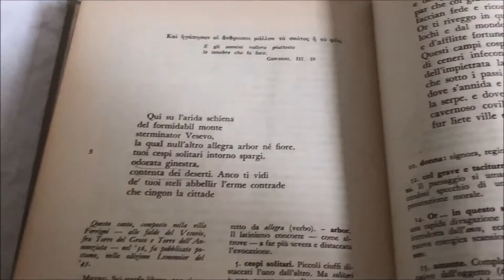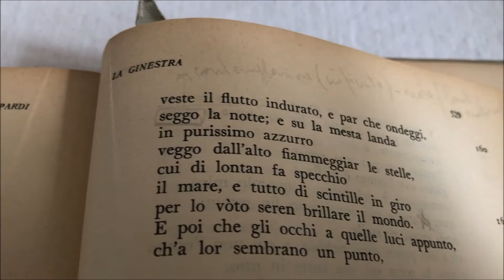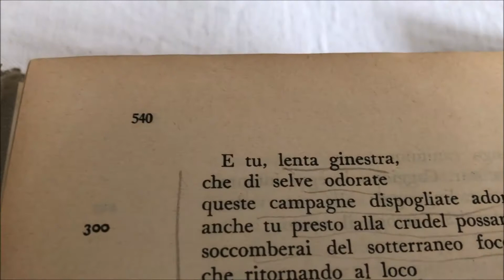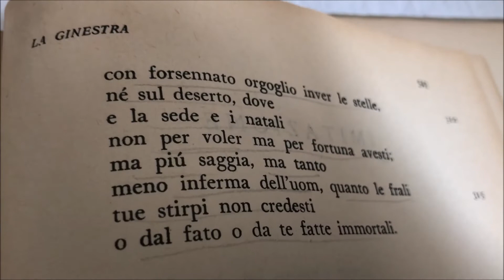Per la festa mondiale della poesia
Da "La Ginestra" di Giacomo Leopardi, una poesia dove musica e pensiero si declinano in un ritmo di bellezza assoluta. Dalla voce di uno dei nostri maggiori poeti una riflessione sul rapporto tra noi umani e l'immensità del cosmo.